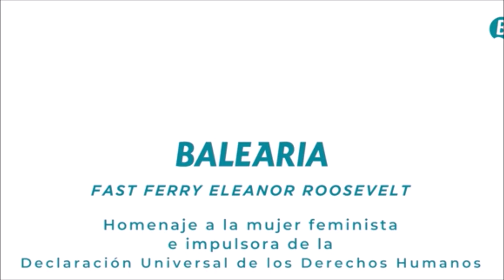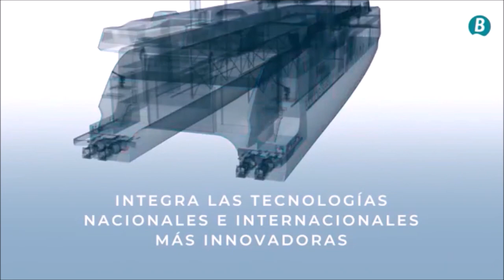Eleanor Roosevelt | Baleària| Parte 1 | Tanausú Oceatmar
Tanausú Rewind presenta:
Tanausú Oceatmar: Eleanor Roosevelt de Baleària Eurolíneas Marítimas S,A.
La compañía Alicantina, muestra imágenes de como va su nuevo Super Fast Ferry Eleanor Roosevelt el cual está prevista su entrada en servicio para finales de Diciembre de este 2020. El buque en su fase de contrucción lleva el 80% realizado. Aun quedan 4 meses de trabajo tanto interior como la realización de las pruebas navales, que se requieren por parte de la IMO.
Bienvenido/ Bienvenida al canal Tanausú Rewind, un canal de Youtube para ver recopilaciones, música, el Carnaval de Las Palmas de Gran Canaria, Lyric musicales, entre otros contenidos de Tanausú Junior para los más peques.
Y ahora Noticias Marítimas , Para saber los movimientos de las principales Navieras de Transporte de España:
Naviera Armas- Trasmediterránea
Fred. Olsen Express
Baleària
FRS
Baleària & Fred. Olsen Express

Y si te gustan los barcos puedes seguirme en Twitter: @TanausuEsp

Este canal no se lucra de ningún vídeo están únicamente realizados con afán de entretener. De ahí que todos y todas formemos parte de esta gran familia de más de 1300 subs. Puedes dar me gusta y si no te gusta un dislike no siempre vamos agradar todo el mundo :) También puedes compartir contenido y comentar en el tablón de comentarios, puedes poner lo que quieras mientras no insultes obviamente.

Nuevamente bienvenid@s a Tanausú Rewind para rebobinar y Nunca dejes de Soñar.

c Baleària Eurolíneas Marítimas S,A.

a Tanausú Media Network c2020